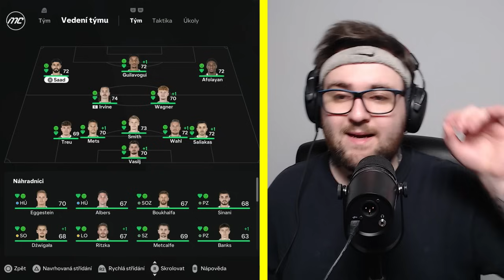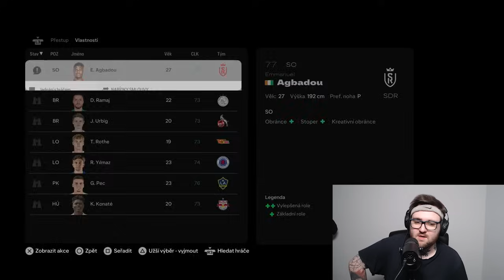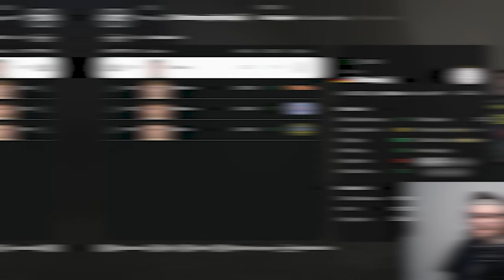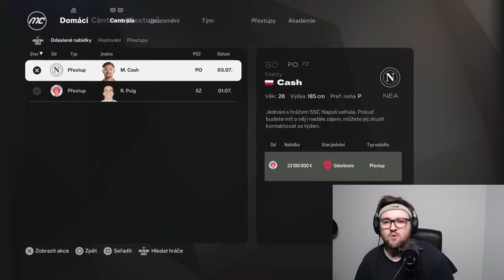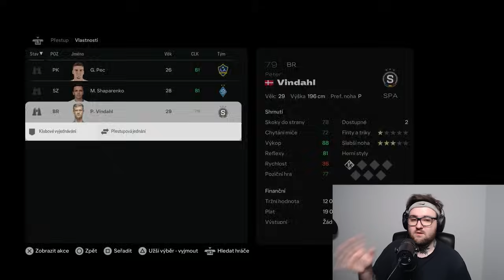Realistická Přestavba St.Pauli v FC25! 😱